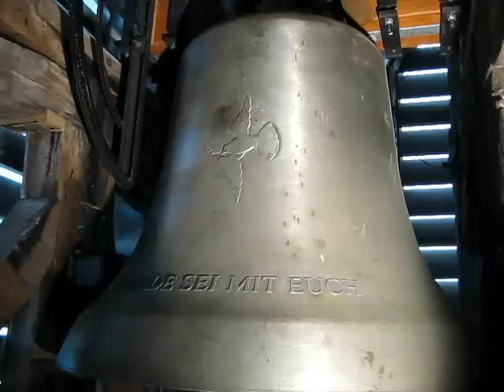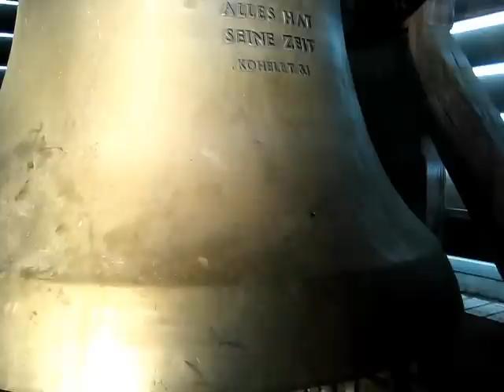Hitzkirch (LU) Geläute der katholischen Pfarrkirche St. Pankratius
Volles Geläute mit 8 Glocken aus dem Turm der kath. Pfarrkirche St. Pankratius zu Hitzkirch im Kanton Luzern.

Stimmung: Ges° B° des' es' f' ges' as' b'

Glocke 1: Gebrüder Bachert, Heilbronn 1990
Glocke 2: Gebrüder Bachert, Karlsruhe 2005
Glocke 3: H. Rüetschi AG, Aarau 1926
Glocke 4: Hermann Rüetschi, Aarau 1899
Glocke 5: Gebrüder Bachert, Heilbronn 1990
Glocke 6: Gebrüder Bachert, Heilbronn 1990
Glocke 7: Gebrüder Bachert, Heilbronn 1990
Glocke 8: Gebrüder Bachert, Heilbronn 1990

Das klangvolle Geläut der St. Pankratius-Kirche hängt in einem mächtigen Holzglockenstuhl. Der Glockenstuhl beherbergt ein sehr schweres Geläut, dass aber dem mächtigen Bau, der ewas erhöht über dem Ort steht, entsprechend ist. Das man in dem Turm kein so großes Geläut vermuten würde, ist doch eher normal für die Schweiz. Trotzdem erschallt was "bsundrigs" aus dem Turm zu Hitzkirch.

Viele Hinweise (Ortsname, Funde, etc.) deuten darauf hin, dass die erste Kirche von Hitzkirch um das Jahr 1084 von einem Ritter namens Hilti gegründet wurde.
Nachdem die Deutschritter im 13. Jahrhundert die Kirche übernahmen und die Ordenskommende erbauten, wurde sie mehrmals umgestaltet und erweitert.
1684 wurde sie durch den damaligen Kaplan und Liebhaberarchitekten Jeremias Schmid neu erbaut und 1914/15 letztmals unter Architekt Hanauer auf ihre heutige Grösse erweitert.
Die letzte Renovation fand 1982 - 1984 statt, inklusive Einbau einer neuen Orgel.
1990 erfolgte die Neuausrüstung des Kirchturms mit einem neuen Glockengeläute.

Ein herzliches "Vergelts Gott" der freundlichen Sakristanin!

Die Gemeinde Hitzkirch liegt im Luzerner Seetal zwischen Hallwilersee und Baldeggersee...